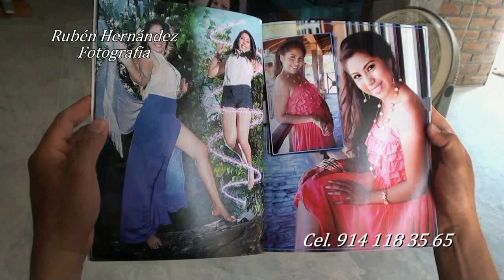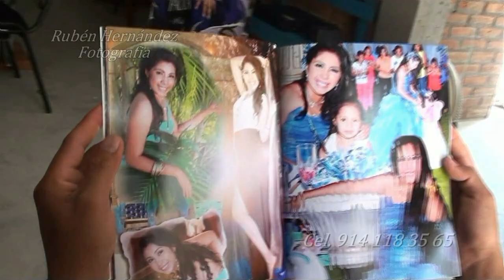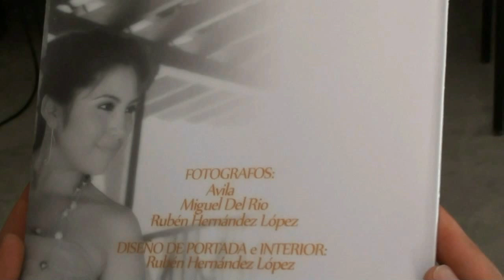PHOTOBOOK 2014 Foto y Concept Art © Rubén Hdez. López.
Contando con la participación de una linda Quinceañera LUZ GUADALUPE oriunda de tierras tabasqueñas, ademas de la colaboración de Javier Avila y Miguel Ovando 2 compañeros fotógrafos, surgió este material esperando sea de su agrado.